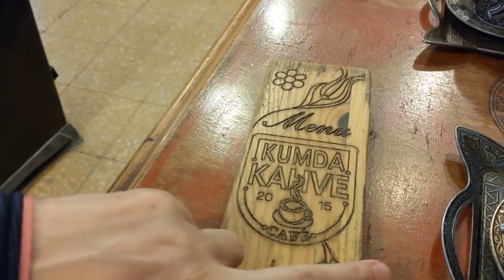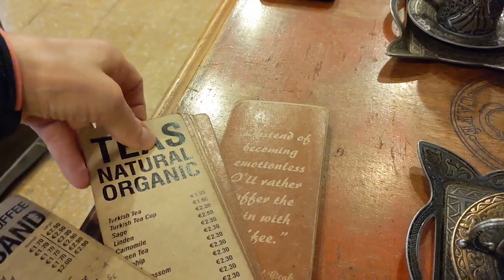FRENCHPRESSO (Slow, Easy French) - Un café turc à Chypre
Une journée, pendant notre voyage à Chypre, on a traversé la frontière pour aller du côté nord de l'île, qui est la République turque de Chypre du Nord. De ce côté, on se sent vraiment en Turquie, alors que le reste de l'île ressemble beaucoup plus à la Grèce. C'est vraiment intéressant!

Du côté turc, on a trouvé ce beau petit café et, bien sûr, on a bu un café turc. Une belle découverte!